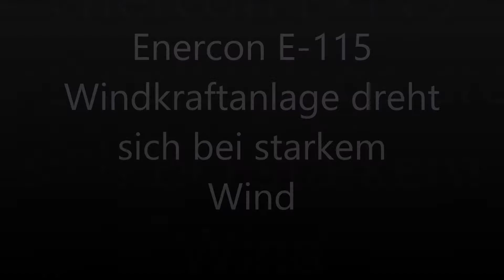Enercon E-115 wind turbine turns in strong wind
Enercon E-115 Windkraftanlage dreht sich bei starkem Wind